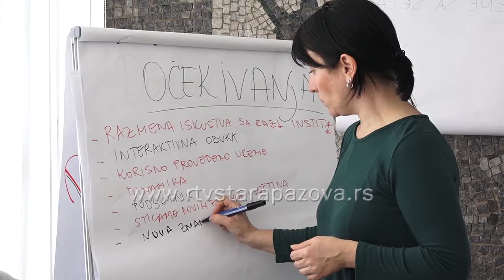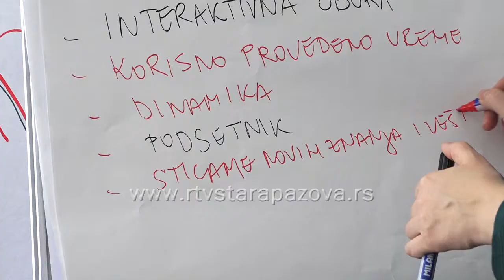Nasilje nad ženama i devojčicama u Vojvodini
Druga faza Projekta pod nazivom "Integrisani  odgovor  na  nasilje  nad  ženama  i  devojčicama  u Vojvodini" koji realizuje Pokrajinski sekretarijat za socijalnu politiku, demografiju i ravnopravnost polova, a koji je podržala Vlada Švedske održan je u opštinskoj zgradi Stare Pazove. Treningu su prisustvovali predstavnici i zaposleni u javnim institucijama.